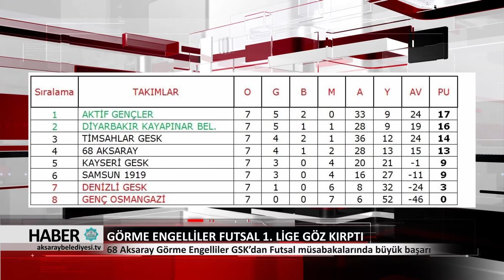05.04.2018 HABER BÜLTENİ